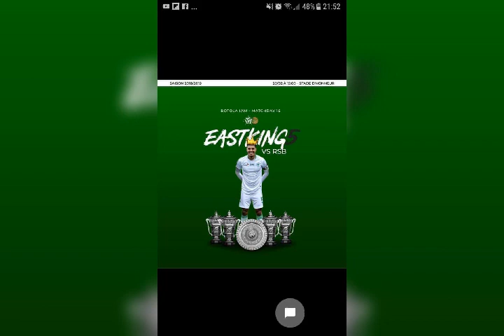Hicham Darfoufi oujda 48مولودية فقلبي ديما حاضرة (akhoya chouf)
فكرة مصطفى رميلي
غناء هشام درفوفي
كلمات مصطفى رميلي
الحان وتوزيع الموسيقى مصطفى رميلي
كورال صالحي سفيان طارق عطار هشام تاج عمر شيكو موسى موما عبد رحمان
وشكرا لمن ساهم في هاد العمل الرياضي